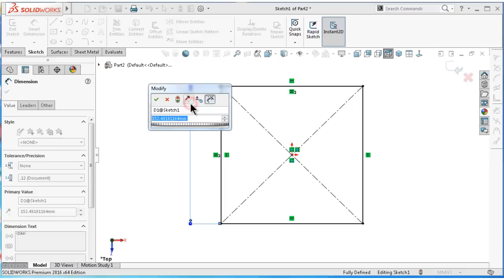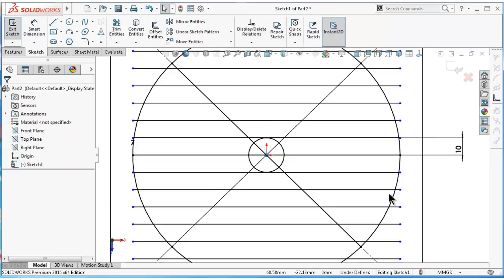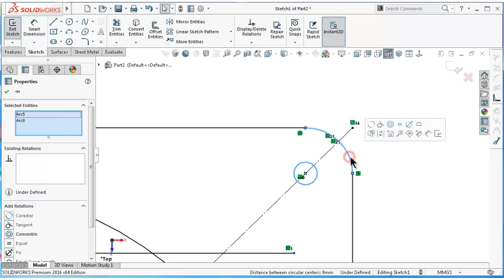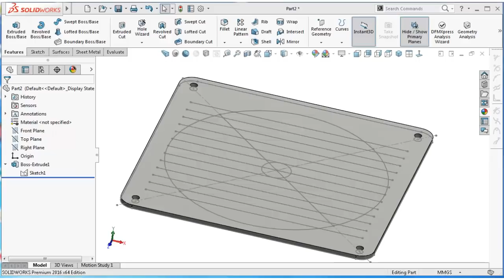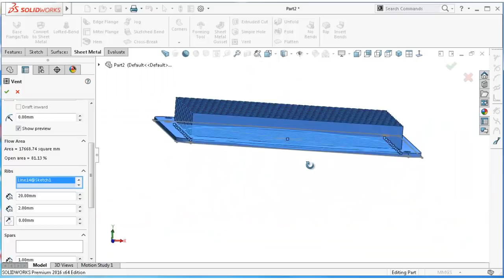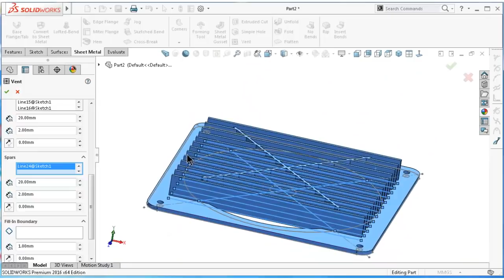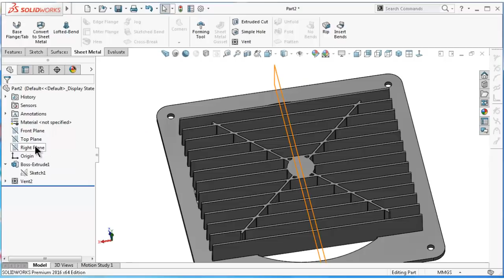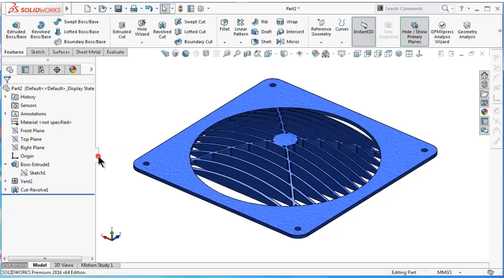SolidWorks Tutorial # 295: Fan ventilation grill (plastic/ sheet metal vent command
solidworks tutorial fan ventilation grill made easily by vent feature wich work for metal & plastic, flow area is shown with it

This Channel  beside Tutorials Engineer contain topics about:

- SolidWorks Sketching
- SolidWorks Surface
- SolidWorks Weldments
- SolidWorks Assembly
- SolidWorks Drawing
- SolidWorks Simulation
- SolidWorks Motion
And MORE

GO PROFIST ...BE SOLIDWORKIST  ◄ suggested words!